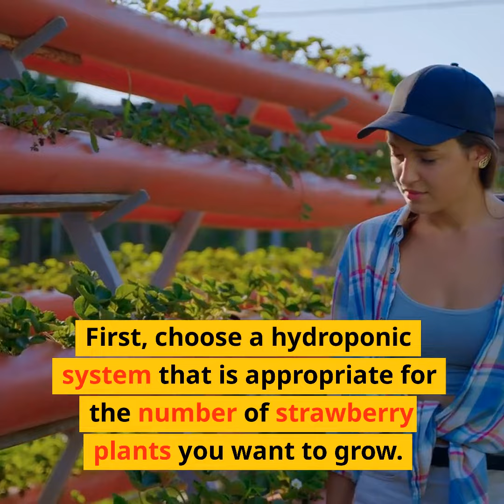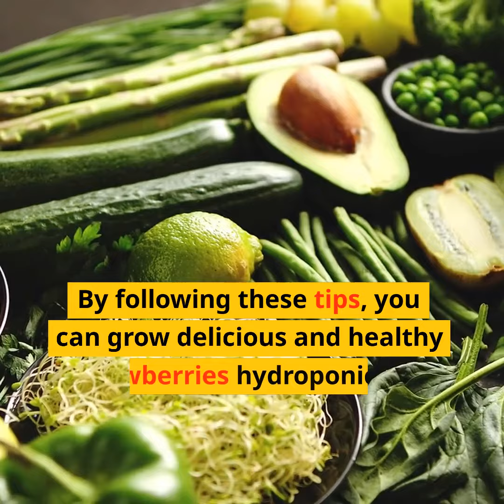Growing Strawberries Hydroponically: A Beginner's Guide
Strawberries are a delicious and healthy fruit that can be easily grown hydroponically.

Here are some tips to help you get started

Click To Grow